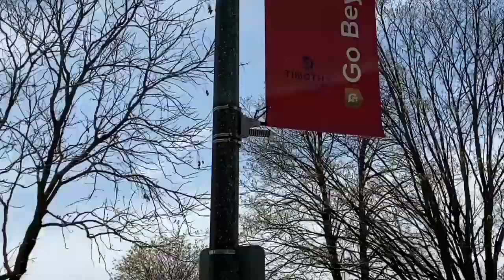Virtual Chapel: a Walk around Timothy!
TCHS students lead us in chapel, offering prayers, Scripture and words of encouragement.